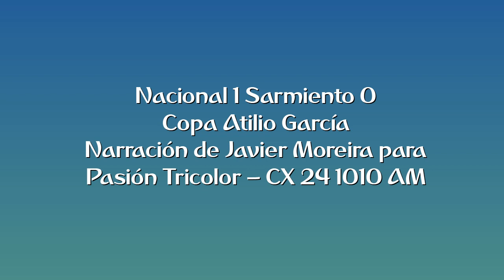Nacional 1 Sarmiento 0 - Copa Atilio García (por Javier Moreira)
El gol del partido, por Javier Moreira junto a Cecilia Caputi y Santiago Bazzi para Pasión Tricolor en CX 24 1010 AM.